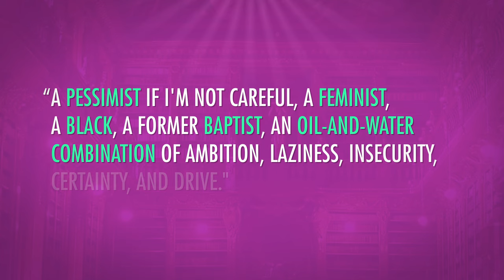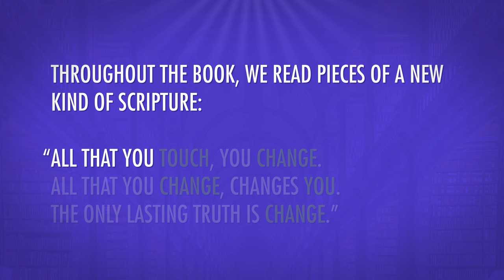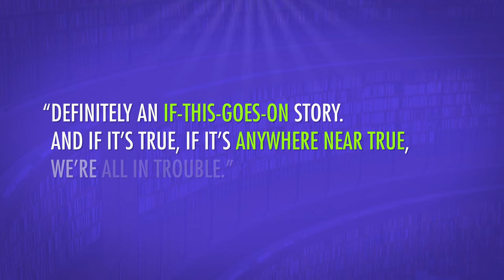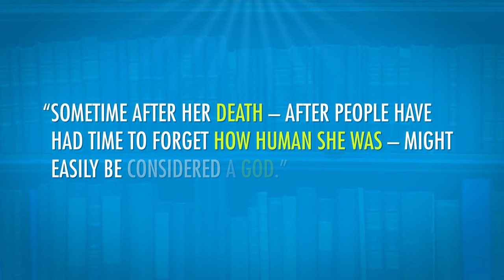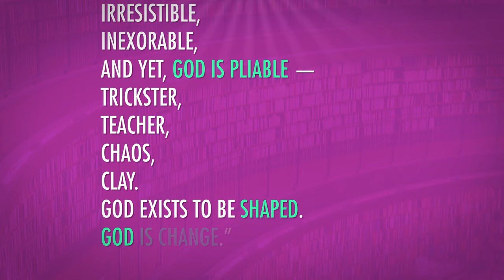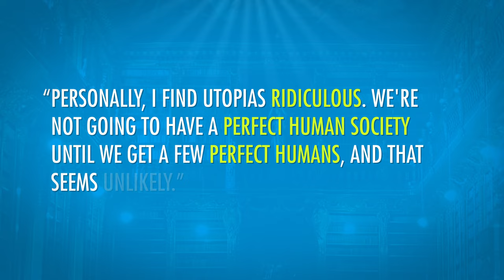The Parable of the Sower: Crash Course Literature 406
This week, John is teaching you about the near-future dystopia in Octavia Butler's Parable of the Sower. Parable of the Sower tells the story of Lauren Oya Olamina, and her life growing up in a post-climate change, semi-lawless America. It's not great. The book reads as a dystopia, as a bildungsroman, and as a sacred text. Lauren grows up in a terrible future, and a lot of the book is concerned with the religion she has created, Earthseed. There's lots to think about in this one, and John will talk you through it.